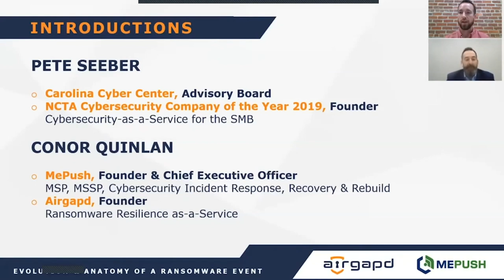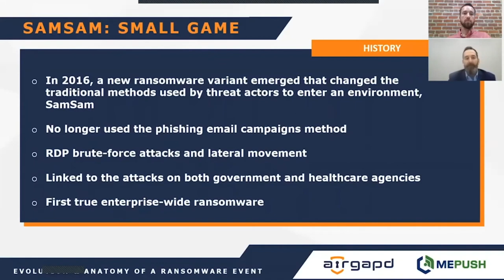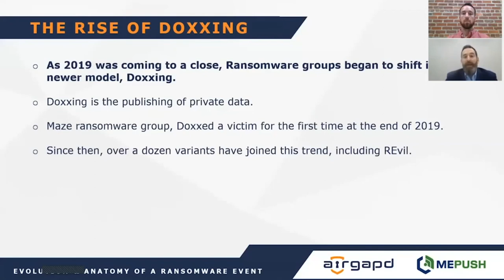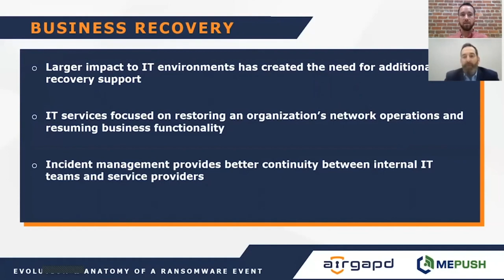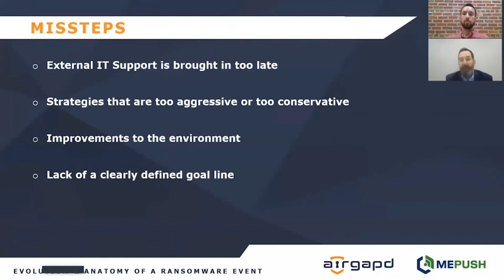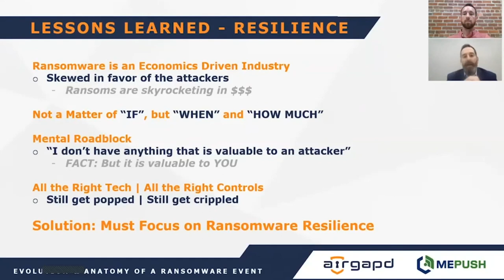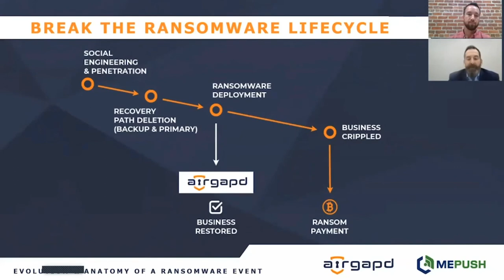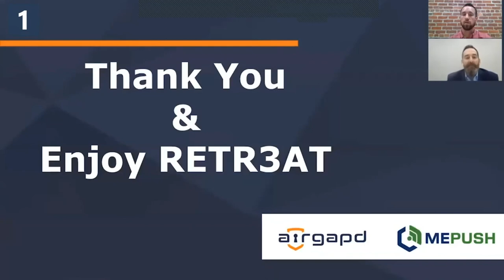Lessons from Supporting 2 of the Largest Incident Responses in America (Conor Quinlan & Pete Seeber)